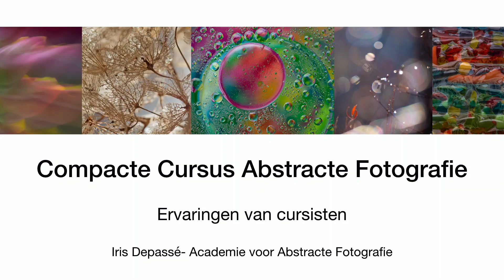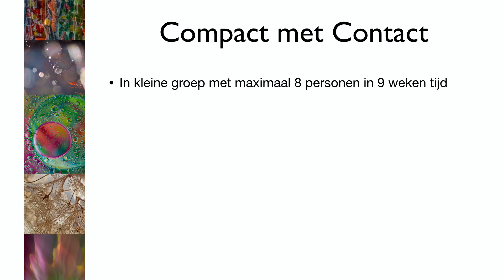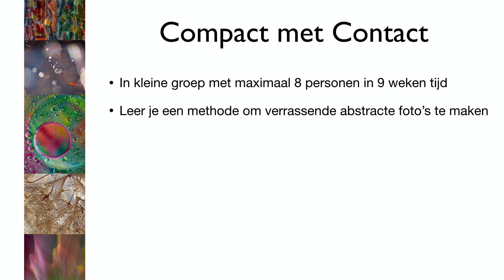Wat heeft de Compacte cursus Abstracte Fotografie jou gebracht?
Cursisten aan het woord die de Compacte Cursus Abstracte Fotografie doorliepen.

Ze leerden in 9 stappen verrassende abstracte foto's te maken en vertellen hier wat de cursus hen gebracht heeft.

Kijk op Youtube ook naar het filmpje met Resultaten en ervaringen om ook hun foto's te kunnen zien.

Ben jij ook op zoek naar inspiratie voor jouw fotografie en wil jij leren bijzondere abstracte foto's te maken? Neem even een kijkje op de site: academievoorabstractefotografie.nl